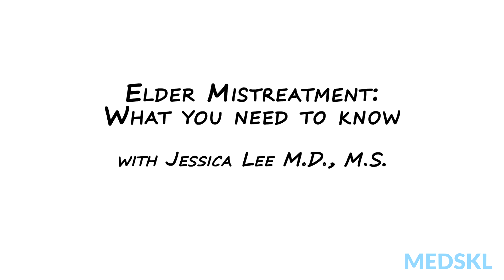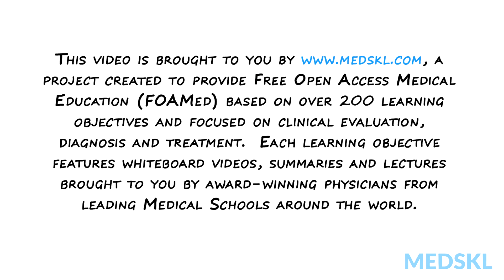Geriatrics – Elder Mistreatment: By Jessica Lee M.D.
Geriatrics – Elder Mistreatment
Whiteboard Animation Transcript
with Jessica Lee, MD

Elder mistreatment occurs when there is an intentional act or failure to act by a caregiver or another person in a relationship involving an expectation of trust that causes or creates a risk of harm to an older adult.

As many as 1 in 10 older adults experience some type of abuse, this includes physical, sexual, emotional, psychological, verbal, and financial abuse, as well as neglect, abandonment, and exploitation.

One question to ask is simply “Have you ever been abused?” when interviewing the patient alone. This will allow the older adult a chance to bring up any concerns that they may feel scared to talk about.

Keep in mind that the most common form of elder mistreatment is actually self-neglect, this is where an older adult fails or refuses to address their own basic physical, emotional, or social needs in a way that threatens his or her own health and safety. Therefore, determining whether the patient has the capacity to make their own personal care decisions is very important.

Make observations about whether the patient or caregiver has mental or physical impairments, or if there are any unusual behaviours such as changes in personality, “doctor shopping”, or frequent visits to emergency room.

On physical examination, look for unexplained or unusual injuries in the patient, poor hygiene, failure to take medications, or discrepancies in labs and imaging that differ from caregiver reports.

If you suspect abuse or neglect, report your suspicions to the appropriate health or government agency, most of which have hotlines for anonymous reporting. Also, work with the patient to develop a safety plan and provide support and education for the caregiver.

Supporting an older patient who may be suffering from abuse or neglect often requires an interdisciplinary approach involving physicians, nursing, social work, law enforcement, government agencies, community outreach, and advocacy and faith-based organizations.